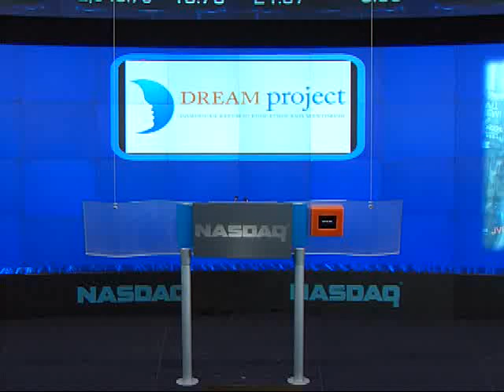NASDAQ Opening Bell Ceremony with The DREAM Project, July 25th, 2012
On Wednesday, July 25th, The DREAM Project was honored to be the charity chosen to ring the NASDAQ opening bell at 9:30 a.m. with Senator Adriano Espaillat, Miss RD US Nathalie Muñoz and DREAM Chair and President Michel Zaleski. The presentation aired on the Times Square big screen along with images and video of the DREAM Project.